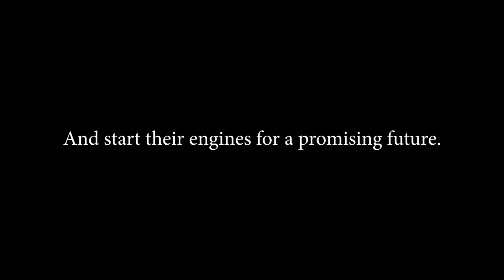Nurturing Trade + Excellence: Northern Tool + Harding University HS Institute of Tech -Charlotte, NC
Northern Tool + Equipment partnered with Harding University High School's Institute of Technology in Charlotte, NC to donate tools and expertise to support the school's automotive program. Helping to encourage students to pursue a career in the trades by assisting in tuning up the vehicles of local veterans and American heroes and start their engines for a promising future.